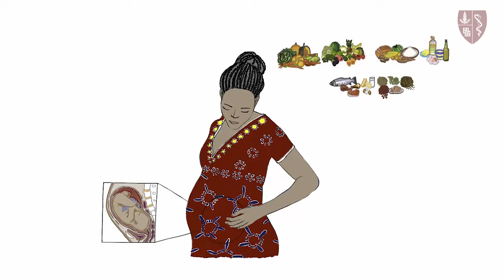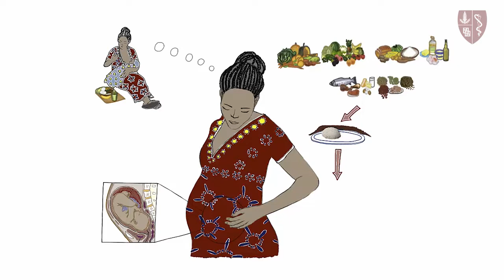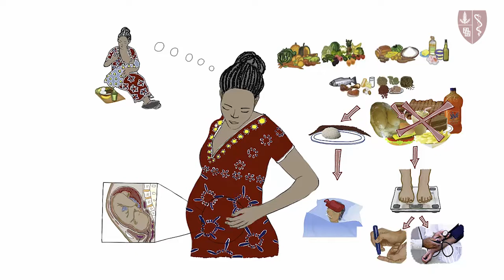Nutrition 1 (Xhosa)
At Digital MEdIC, we are advancing health education to improve lives worldwide. We are a part of the Stanford Center for Health Education, and represent the University’s commitment to improving health worldwide.

Expanding Knowledge. Improving Lives.